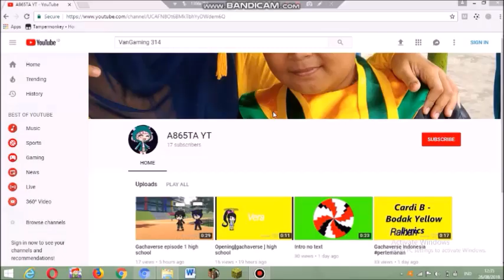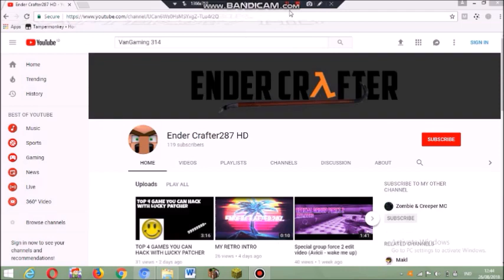PROMOSIIN CHANNEL MEREKA!! *WAJIB SUBSCRIBE MEREKA!* - PROMOTED -3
Assalamualaikum. Hai Nama Saya Stevan. Yap.. Nama Channel Ini VanGaming 314. Tapi Kalian Panggil Aku Stevan Aja Yak! :D

Apakah Video Ini Bisa Mencapai 230 Viewers?? 35 Likes?? Pliss! Supaya Bisa Promosiin Channel Kalian!! :D

Jika Kalian Mau Di Promosiin Channelnya.
Kalian Harus Ikuti Syaratnya! Tapi Syaratnya Simpel Aja Yak :D Ikuti Tuh... :
2. Likes Video Ini
3. Bagikan/Share Video Ini Ke teman-teman Kalian (MINIMAL 3 ORANG YAK)
4. Tonton Sampai Habis Video Ini
5. Follow IG Gua Ini
6. Hastag Di Video Ini. Di Comment kalian! KALIAN Hastag : AkuDongDiPromosiinJuga HASTAG ITU YAK JANGAN NGAK HASTAG!
7. Video Ini Harus Mencapai.. : 230 Viewers!!?? 35 Likes!!??
Sip Gitu Aja Syaratnya. Simpel-simpel Bangetkan?? :V INGAT FOLLOW INSTAGRAM GUA. SUDAH ADA LINKNYA!

Isi Channel Ini - - !

1. Minecraft Survival Indonesia
2. Minecraft Parkour Indonesia
3. Minecraft Build battle Indonesia
4. Minecraft Adventure Indonesia
5. Minecraft Horror Indonesia
6. Minecraft Mini-Games Indonesia
7. Minecraft Multiplayer Indonesia

1. Roblox Indonesia
2. Roblox Parkour Indonesia
3. Roblox Mini-Games Indonesia
4. Roblox Build Indonesia
5. Roblox Zombie Indonesia

1. Q&A
2. Give Away
3. Dll.

Yap. Begitu Isi Channel Ini!

Yuk Download Map Parkour Buatan Gua dijamin serukok!! : VERSI 1.11 : Bisa Di Hape/PE/MCPE.
Ini ada part 2nya yak guys!! Kalau Sudah main.. kalian wajib record yak map gua!!dan masukkin ke youtube!! :D

Kalian Kalau Klik Tombol Ini Pliss Klik Karena.

1 LIKES : Kalian Ngak Jomblo

1 SHARE : Kalian Kuat Dan Keren

1 COMMENT : Kalian Ganteng Dan Tamvad

Jika Kalian Dah Klik Semua Tombol Ini Artinya... Kalian Dah Menjadi Team Gua!. Yaitu VanSquad!!

Saya Adalah Youtubers Minecraft & Roblox & Dll. Karena Saya Spesial Jadi. Enggak Tahu juga Sih,... Ehehehehehe...

Segini Aja Descripsinya... Dan Assalamualaikum Semuanya... Dan Bye!! :D